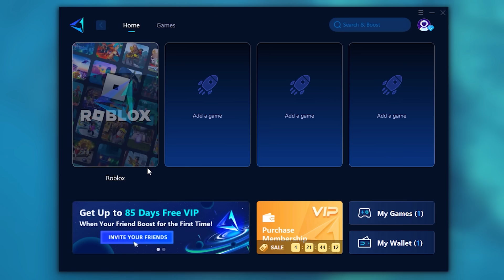Toxic KID with 21,569 kills got DESTROYED..😈 | The Strongest Battlegrounds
Toxic KID with 21,569 kills got DESTROYED..😈 | Roblox The Strongest Battlegrounds

Experience the benefits of lower & stable ping, with reductions as much as 100ping, try GearUP for FREE

game from the video - the strongest battlegrounds (roblox)